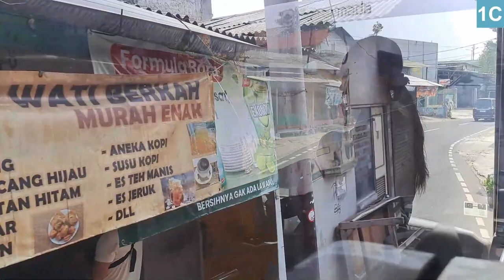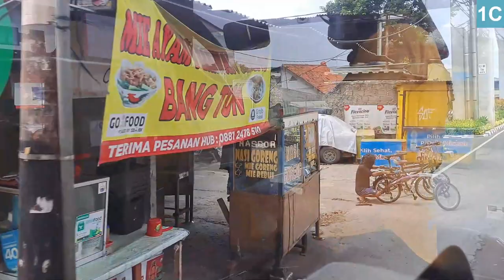Minitrans Cab Ride | Transjakarta 1C from Bintaro Kodam to Blok M Terminal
Timestamps:
1:22 Flyover Bintaro
16:20 ITC Cipulir
23:39 Kebayoran Station
28:04 Mayestik 1
31:21 CSW
32:20 Blok M Terminal